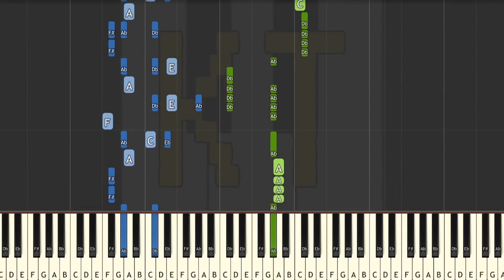Learn to Play Kuusou Mesorogiwi from Future Diary (Mirai Nikki) - Insane Mode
This video was based off of arrangement by Thatviolagirl. Go check her out on Musescore!! :D

This series of Synthesia piano tutorial videos is designed to teach YOU how to play Kuusou Mesorogiwi and other anime music like a pro! There are four difficulty levels: easy, medium, hard, and insane. Each level builds off of the one before it. This video is insane mode, and there are links to the other difficulties in the description below.

🎹  GEAR 🎹

♫ Keyboards ♫

🎹  Let’s Connect! 🎹